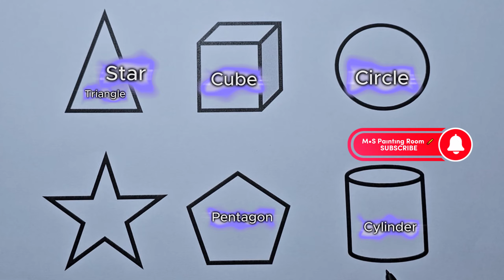Preschool Learning Videos Let's Learn Geometric Shapes | Educational Videos for Kids